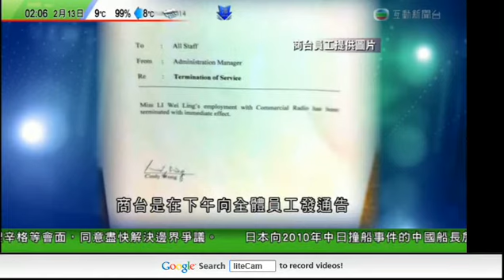李慧玲對商台即日起終止節目主持合約感到突然